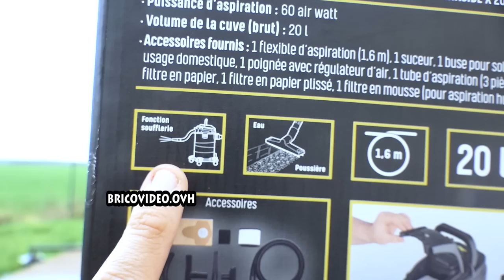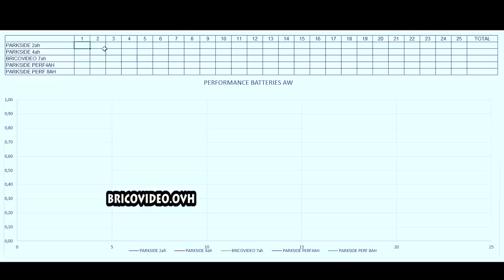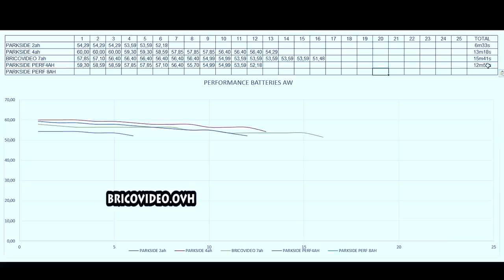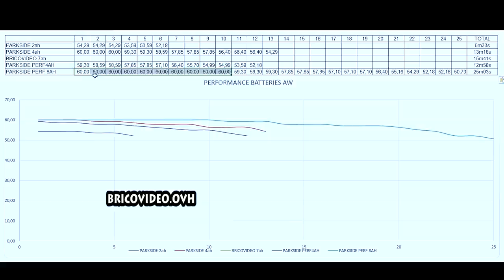LIDL Aspirateur eau et poussière 20V PARKSIDE PWDA 20-Li A2 sans fil Cordless Wet/Dry Vacuum Cleaner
Aspirateur eau et poussière 20V LIDL PARKSIDE PNTSA 20-Li A1 sans fil Cordless Wet/Dry Vacuum Cleaner ► Amazon ► Ebay

🔥ADAPTATEUR BATTERIE🔥  -5% avec le code OVH5 🔥
compatible LIDL ALDI FERM ACTION FERREX EINHELL HYCHIKA TECCPO POPOMAN METABO DEWALT AEG BLACK & DECKER DEXTER LEROY MERLIN CASTORAMA BRICO DEPOT MILWAUKEE MAKITA WORX HILTI etc... en utilisant un adaptateur de batterie
(sélectionner ensuite votre marque de batterie, 🔥 -5% avec le code OVH5

►vous souhaitez utiliser la batterie PARKSIDE X20VTEAM (ou autres) sur d'autres outils ?
2►sélectionner l'outil sur lequel vous voulez utiliser vos batteries, puis dans "Correspondances" sélectionner  la batterie que vous souhaitez utiliser avec 🔥 -5% avec le code OVH5

AKKU-NASS-/TROCKENSAUGER
Wet/Dry Vacuum Cleaner
ASPIRATOR UMED ŞI USCAT
АКУМУЛАТОРНА ПРАХОСМУКАЧКА ЗА МОКРО/СУХО ПОЧИСТВАНЕ
VÅD- OG TØRSTØVSUGER
Våt-/torrdammsugare
AKUMULATORSKI SESALNIK ZA MOKRO IN SUHO SESANJE
ΕΠΑΝΑΦΟΡΤΙΖΟΜΕΝΗ ΣΚΟΥΠΑ ΥΓΡΩΝ / ΣΤΕΡΕΩΝ
Száraz-nedves porszívó
Akkukäyttöinen märkä-/kuivaimuri
AKUMULÁTOROVÝ VYSÁVAČ NA MOKRÉ A SUCHÉ VYSÁVANIE
AKU VYSAVAČ NA MOKRÉ A SUCHÉ VYSÁVÁNÍ
AKUMULATOROWY ODKURZACZ NA MOKRO I SUCHO
ASPIRADOR DE LÍQUIDOS/PÓ COM BATERIA
ASPIRAPOLVERE/LIQUIDI RICARICABILE
Aspirador en húmedo y seco
MOKRO-SUHI USISAVAČ
ACCU-NAT-/DROOGZUIGER
Akumuliatorinis sauso ir drėgno valymo siurblys
Usisivač za mokro i suvo usisavanje
Пылесос для влажной/сухой уборки
Våt-/tørrstøvsuger
湿/干吸尘器
湿式/乾式掃除機
Mitrā/sausā putekļu sūcējs
Märg/kuiv tolmuimeja